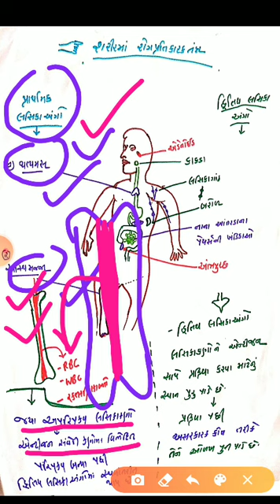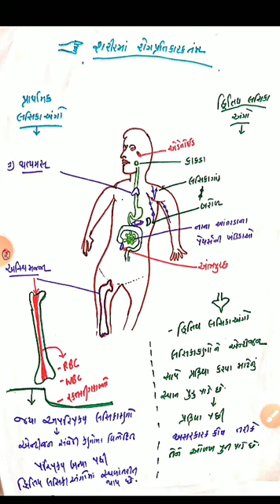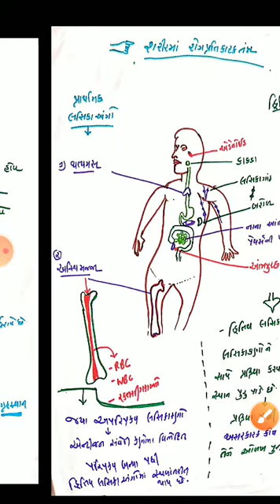12 BIOLOGY CHAPTER 8 PART 10//NEET//GUJCET BIOLOGY//ધોરણ 12 જીવવિજ્ઞાન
Immune system in the body
શરીરમાં રોગ પ્રતિકારક તંત્ર